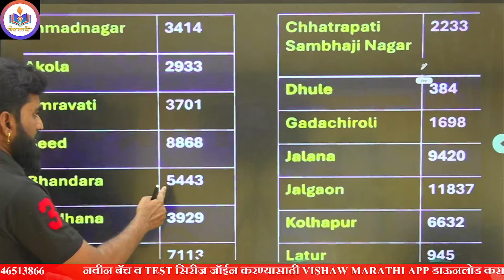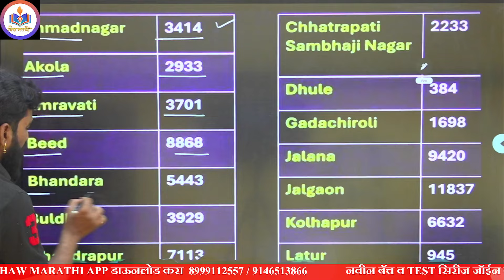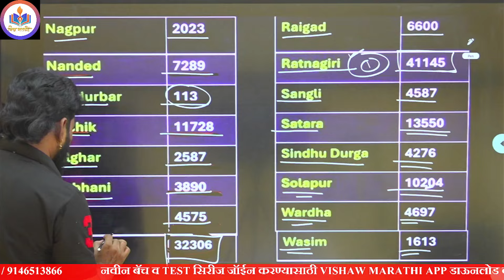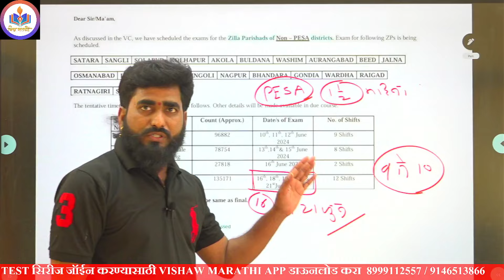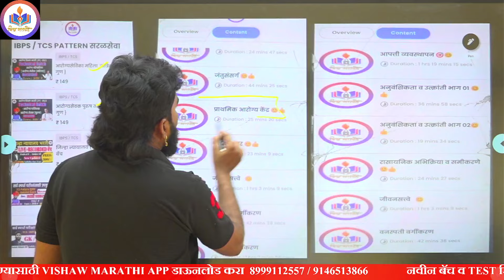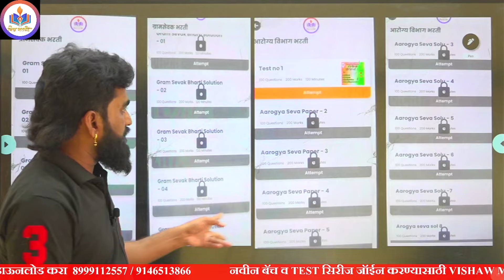ग्रामसेवक कोणत्या जिल्ह्यात किती फॉर्म आले || Gramsevak bharti 2024 || परीक्षा कशी || Zp bharti 2024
जिल्हा न्यायालय भरती 2023 | कनिष्ठ  लिपिक जागा 3495 || संपूर्ण माहिती || शैक्षणिक पात्रता |वयोमर्यादा
District Court Recruitment 2023 Notification Is Out Now. In this video, we are discussing (District Court Recruitment 2023) Jilha Nyayalaya Bharti Qualification, Syllabus And Exam Pattern In Marathi.
tcs ibps exam pattern   grammar
tcs ibps pattern talathi